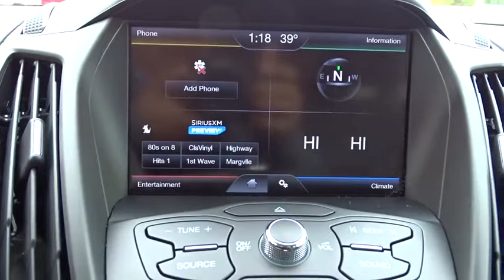2015 Ford Escape Niles, Schaumburg, Chicago, Highland Park, Arlington Heights, IL FP7818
2015 Ford Escape
2015 Ford Escape SE 4x4 *CERTIFIED 100K WARRANTY* - Stock#: FP7818 - VIN#: 1FMCU9G90FUA60478

Bredemann Ford
2038 Waukegan Rd

201A with 4x4, 2.0L engine, heated leather, power liftgate and more!#1 Ford Certified Pre-Owned Dealer in Illinois for 2016!! Why buy Ford Certified at Bredemann Ford in Glenview? APR as low as 1.9%!!! You also get a 7 year or 100,000 mile Powertrain Limited Warranty, 12 month or 12,000 mile Comprehensive Limited Warranty on top of remaining factory bumper to bumper, 172-Point Inspection performed by a Certified Mechanic, 24-hour Roadside Assistance, and a full tank of gas. We offer the best selection at the best prices. Come see why we were NUMBER ONE! Ask your Sales Associate for more details.Here at Bredemann Ford in Glenview, we have earned the top rating from the Better Business Bureau! We offer 35+ free Service Loaners reserved strictly for our valued clients that have purchased vehicles from us, extended service hours for your convenience, thorough interior and exterior complimentary car wash with every service visit and Bredemann family members that are committed to your total satisfaction.